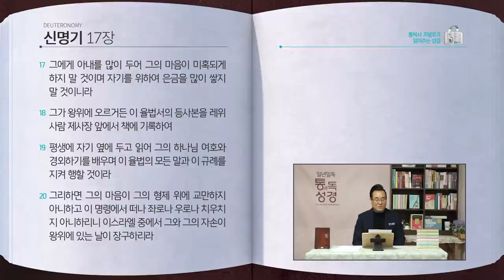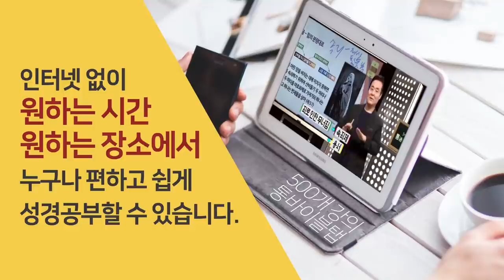[64일] 신명기 15~17장 | 통박사 조병호와 함께 읽는 성경통독